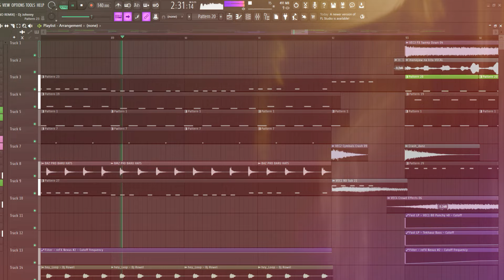Manayaw Na Kita - [ Tekno Remix 2024 ] Dj Johnrey Disco Remix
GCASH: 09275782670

Software used:
- FL Studio 21
- Photoshop 2021

My Gear:
- Asus tuf gaming f15
- Samsung A53
- Samsung Monitor